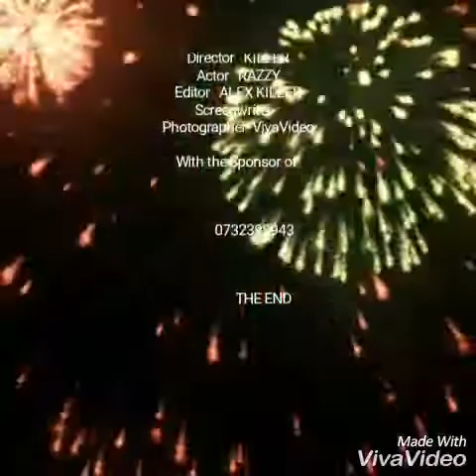Denzel Njomane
Alex
Kiler